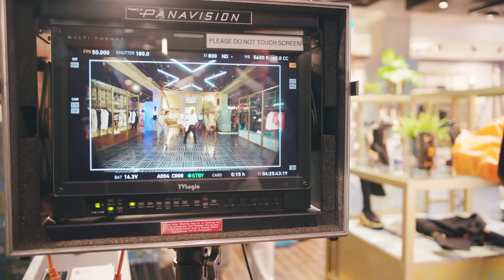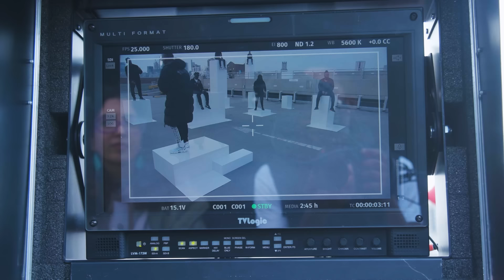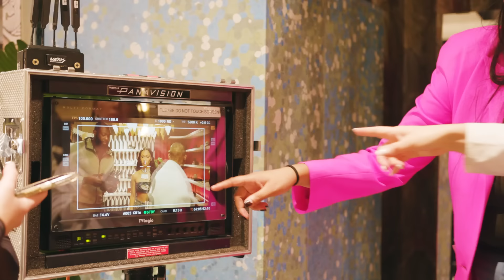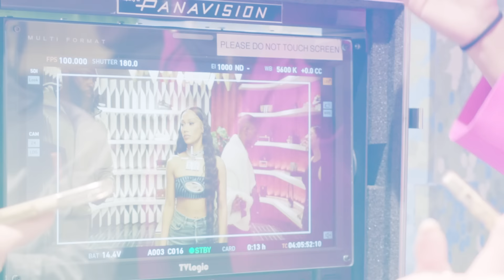BIA - LONDON ft. J. Cole (Behind The Scenes)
(C) 2022 BIA, under exclusive license to Epic Records, a division of Sony Music Entertainment